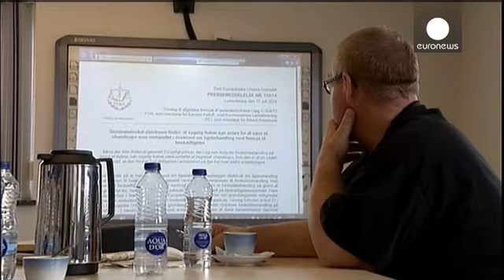Европейский суд защитил права толстых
Отныне европейцы, страдающие ожирением, могут быть приравнены к инвалидам, если их избыточный вес мешает "полному и эффективному участию человека в профессиональной жизни на равной основе с другими работниками".

Такой вердикт вынес Европейский суд, решения которого являются обязательными для исполнения всеми странами Евросоюза.

Поводом для него стала жалоба датчанина Карстена Калтофта. Он работал воспитателем в детском саду, но его вес - 160 килограммов, не позволял ему завязывать детям шнурки…